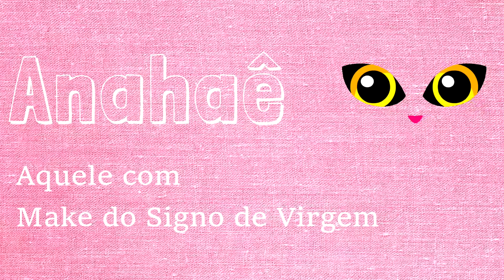Make do Signo de Virgem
Se gostou do vídeo não se esqueça de dar um like!